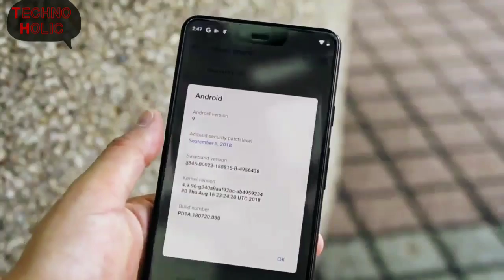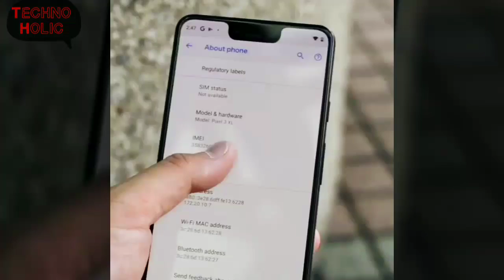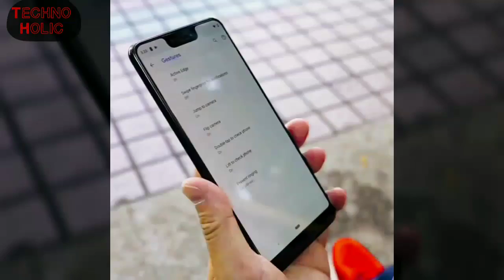Google Pixel 3 XL first look |Unboxing |Specifications |Features |Price |Design |Comparison |Launch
Google Pixel 3 XL full specifications

HARDWARE
Processor make Snapdragon 845
RAM 4GB

CAMERA
Front camera 8.1-megapixel + 8.1-megapixel
Rear camera 12.2-megapixel
SOFTWARE

CONNECTIVITY
Wi-Fi Yes
Bluetooth Yes
USB Type-C Yes
Headphones Type-C

SENSORS
Face unlock Yes
3D face recognition Yes
Accelerometer Yes
Ambient light sensor Yes
Gyroscope Yes